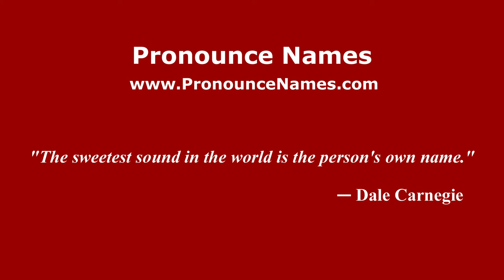How to pronounce Pocrnjic (Spanish/Argentina) - PronounceNames.com